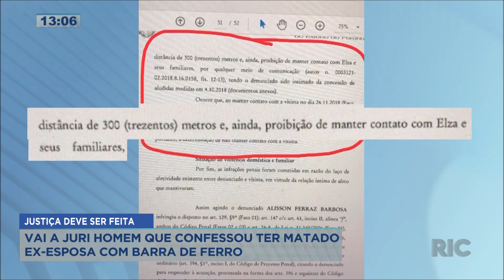Vai a júri homem que confessou ter matado ex-esposa com barra de ferro, e logo após atropelado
Uma família espera por justiça que agora deve acontecer. O júri foi marcado para janeiro de 2021. A vítima tinha apenas 22 anos, quando foi brutalmente assassinada pelo ex-marido. O suspeito ainda entrou no carro e atropelou a ex-mulher que não resistiu aos ferimentos. Entenda!